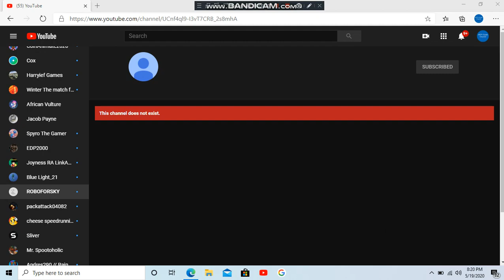ROBOFORSKY closed account